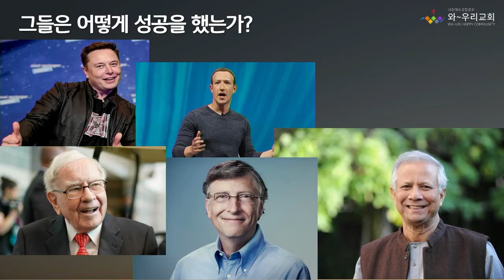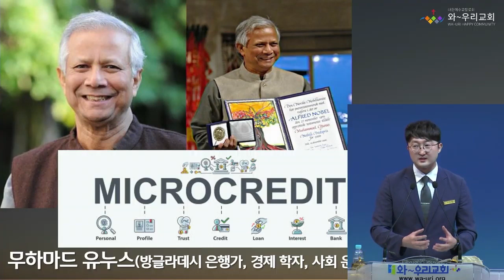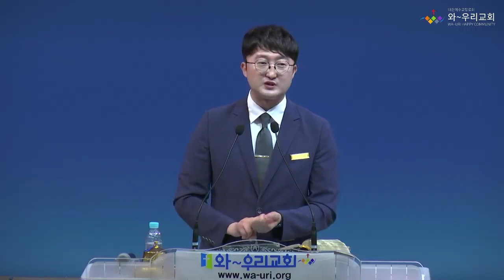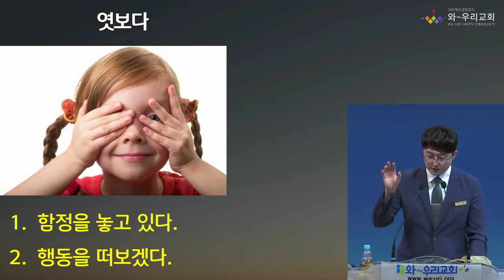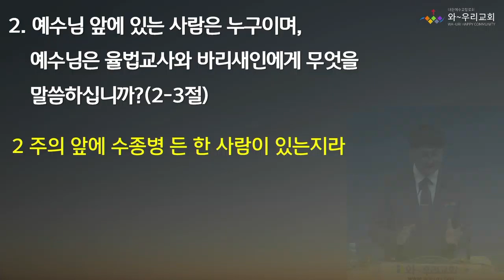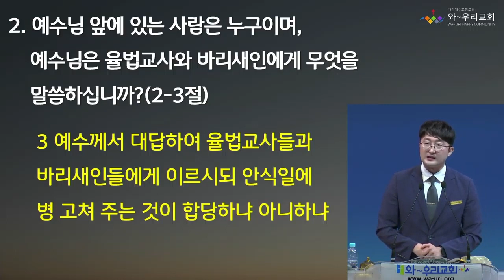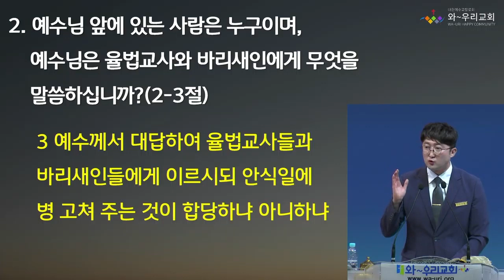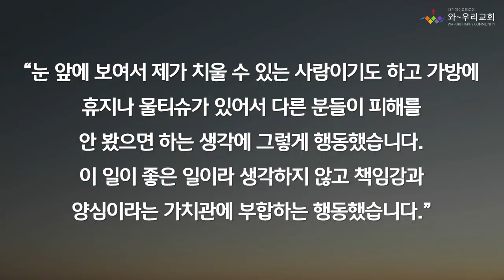2023년 7월 16일 주일예배